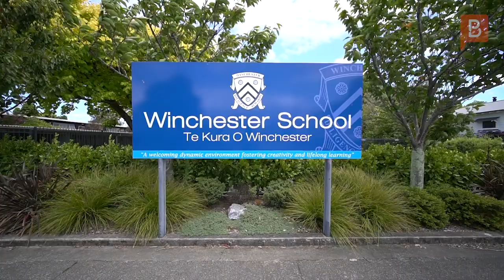100 Manawatu Street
Enticing location increases temptation

A dream come true for every family, this well-presented character home is private, sunny, and located close to the ever-popular Winchester School, great parks, Manawatu Golf Course, Manawatu River and Hokowhitu Village. Everything you could wish for, for easy living. Bathed in sun, the home boasts four bedrooms, a good-sized family bathroom, ensuite, a modern kitchen, two living spaces and the whole home benefits from a fully ducted heatpump, a logburner and open fire place for those warm cosy winter nights. The private, fully-fenced grounds are a safe haven for kids and pets, with a large sheltered entertaining area where the adults can fire up the barbie and relax with family and friends. Everything you could ever need is within walking distance, including the local supermarket and an assortment of shops and amenities. This delightful home - which represents the perfect balance of comfort and convenience - is sure to attract a lot of attention, and interested parties are urged to act quickly.